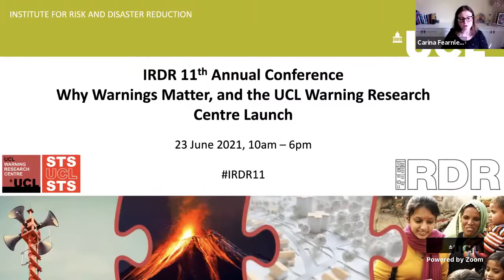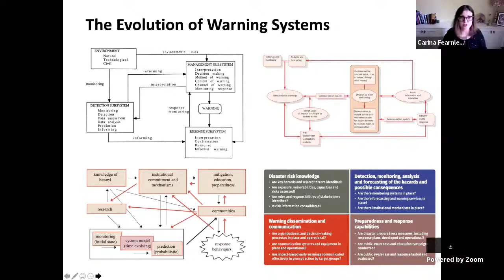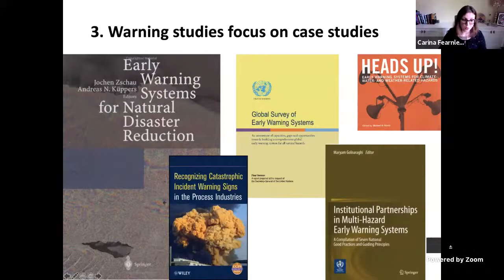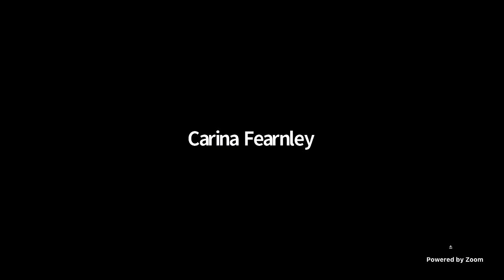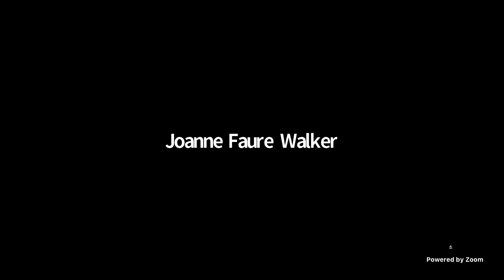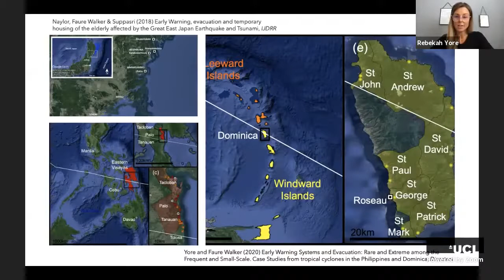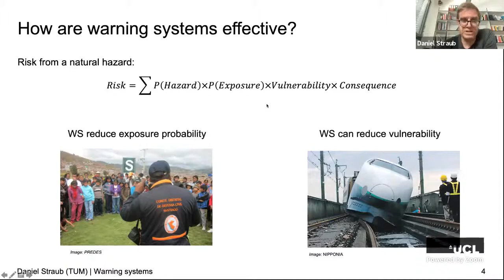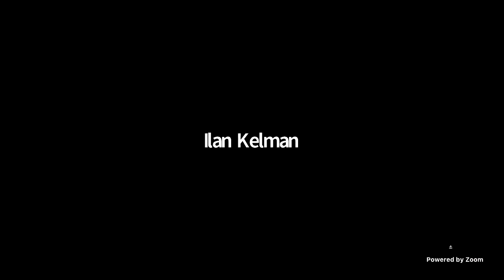UCL IRDR Annual Conference 2021 Why Warnings Matter Morning session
Recording of the UCL IRDR 11th Annual Conference: Why Warnings Matter, and the UCL Warning Research Centre Launch 23 June 2021, 10:00 am–5:00 pm.

Morning Session:
10:00–10:10 Welcome by Professor Peter Sammonds, UCL IRDR Director
10:10–10:30 Conference inauguration: A word on warnings. [Dr Carina Fearnley]
10:30–11:30 Panel Discussion 1: Warning Systems – Exceptional versus expected events. [Moderator: Dr Joanna Faure Walker]